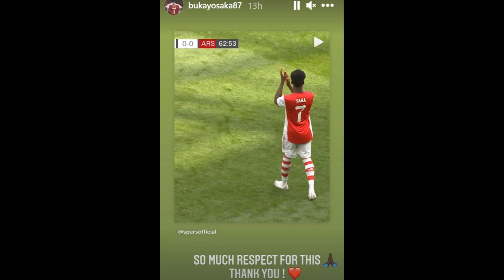Bukayo Saka backs Arsenal to win trophies if they are able to recreate their Tottenham performa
Bukayo Saka backs Arsenal to win trophies if they are able to recreate their Tottenham performance